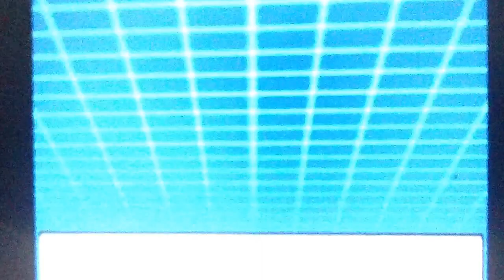Pokemon international challenged june wifi battle! AG-F00 vs COCO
YOOOOOOOOOOOOO look at what we have here!! some pokemon international challenge!!! crazy well if you didnt get a chance to participate on this wonderful wifi competition then here is a second place price for you :) lol i been doing alright you win some you lose some then lose some more. but luckily i won on my first recording of it hahaha lady luck was on my side and handling my balls. click like or pound subscribe if you are down to join my channel!
want to see more vids?:D well here are some of my other videos!!

enjoyyyyy!!!